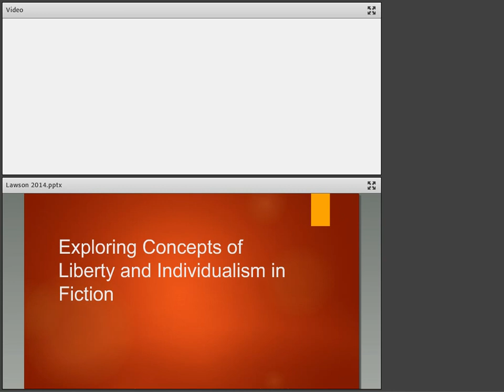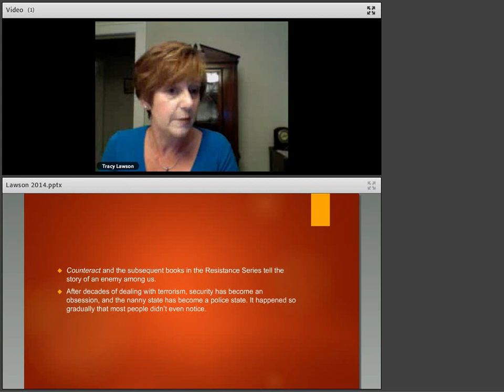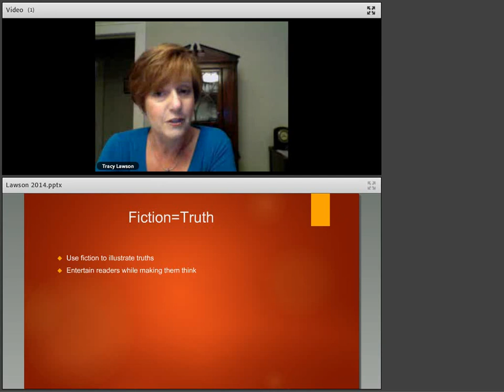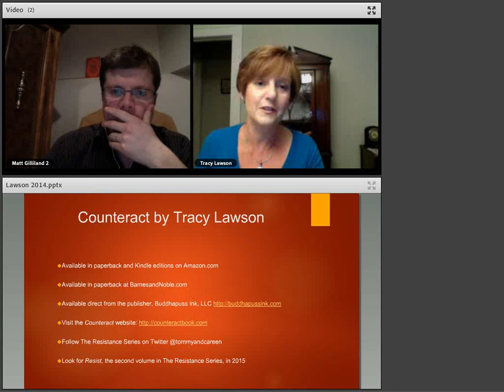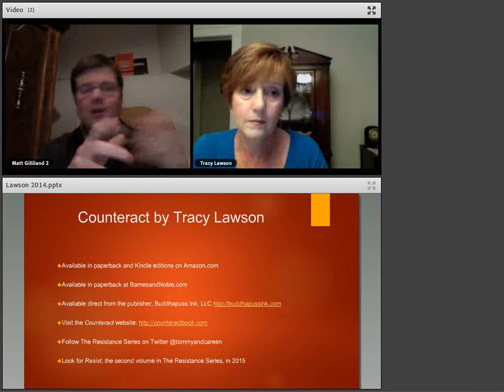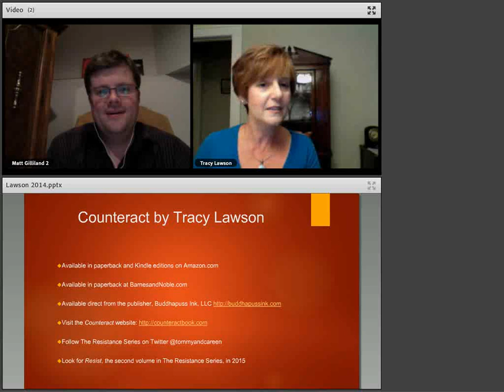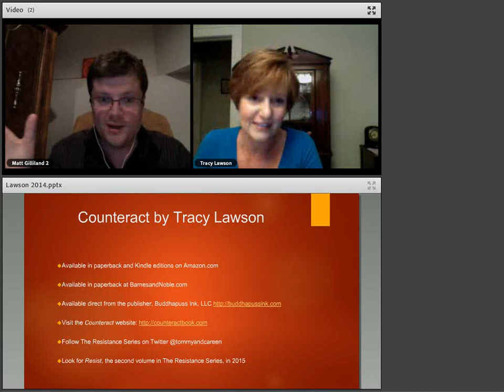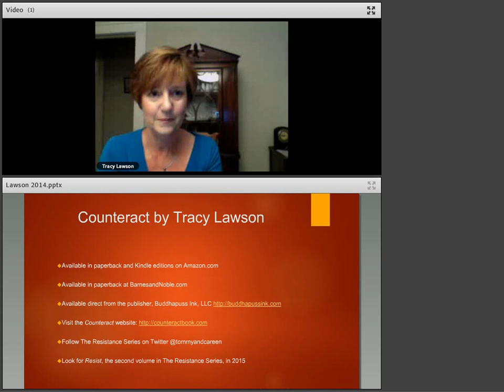Author's Forum: Counteract by Tracy Lawson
The Office of Civilian Safety and Defense has guarded the public against the rampant threat of terrorism for the last fifteen years with the full backing of the US government. Their carefully crafted list of Civilian Restrictions means no concerts or sporting events, no travel, no social media, no cash transactions, and no driver's licenses for eighteen-year-olds Tommy and Careen. The OCSD has even outlawed grocery stores, all in the name of safety.
Now, there's a new threat-airborne chemical weapons that could be activated at any time. But the OCSD has an antidote: Just three drops a day is all it takes to stay safe. It's a small price to pay for safety.

Author Tracy Lawson joined us to celebrate the release of Counteract Wednesday, October 8th at 9pm ET. See more sessions like this one, as well as talks on liberty, economics, and the law at Liberty.me!